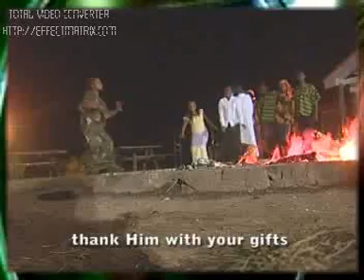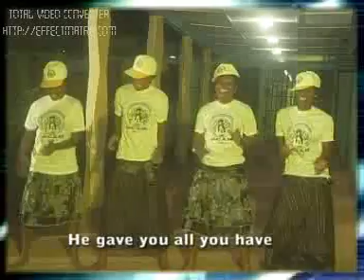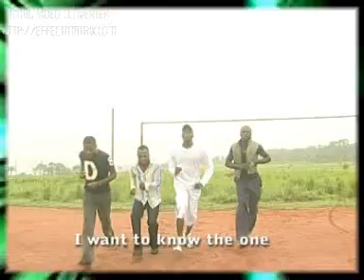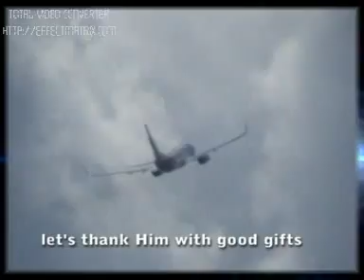Fr Obayi Paul Okunerere VOL 5 GLORY OF CONSUMING FIRE4.mp4